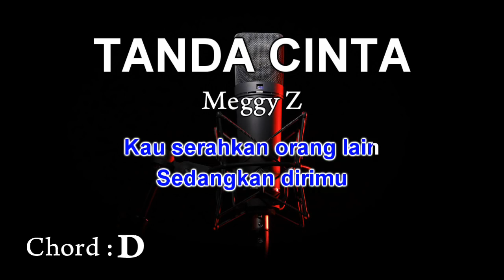Tanda Cinta Karaoke Tanpa Vokal